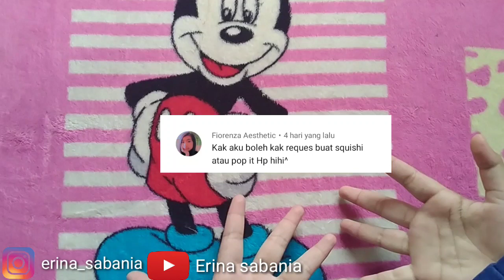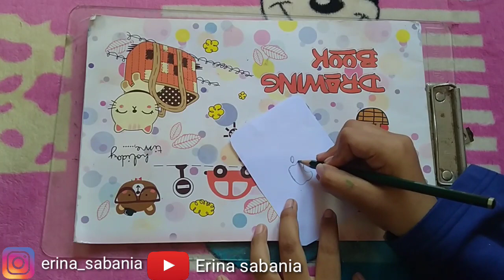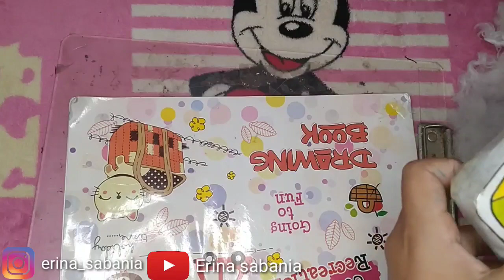DIY PAPER SQUISHY HP || Tutorial membuat squishy paper handphone ❤️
Hai teman - teman semua semoga kalian semua sehat" ya dan terimakasih udah nonton video paper squishy nya. mohon maaf ya kalau masih ada kekurangan . aku minta dukungan nya yah dengan Subscribe cahnnel aku dan jangan lupa like,komen dan share yah teman -teman plisss 🙏